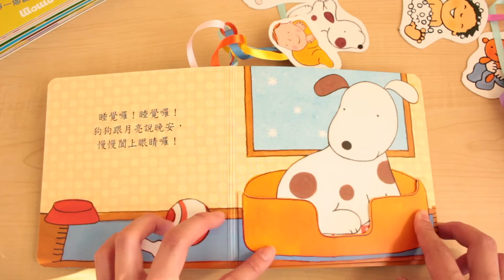寶貝，晚安！ - 媽咪愛 mamilove 開箱實測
《iBaby 寶貝系列套書》 - 寶貝，晚安！│媽咪愛 Mamilove
給 2Y以上 的寶貝！遊戲書 / 洞洞書親子共讀，啟發幼兒認知的第一步～

媽咪愛 Mamilove  只給寶寶最好的